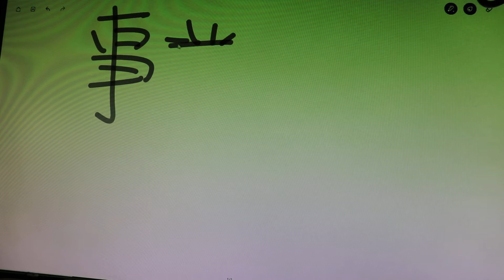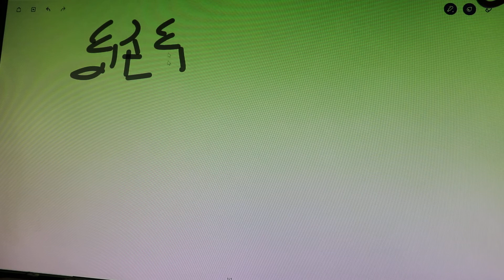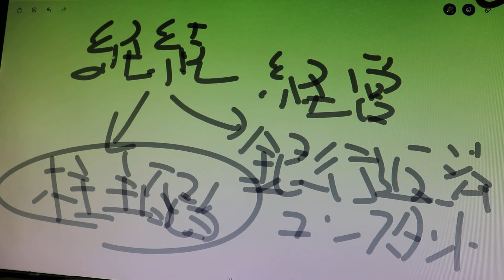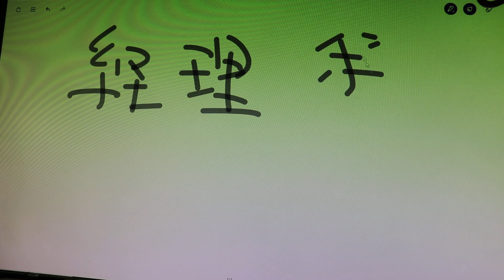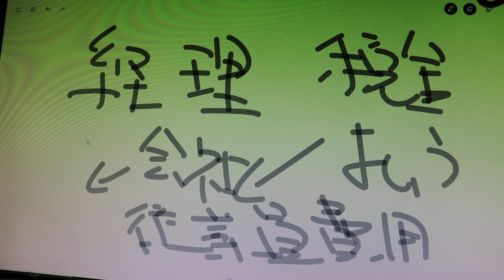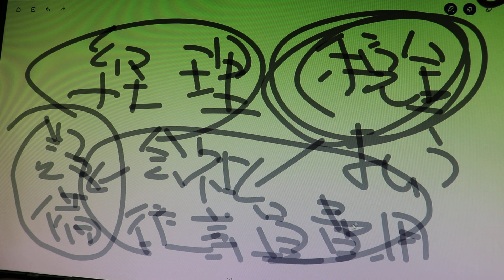PP.事業継続の仕組み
事業継続する為に